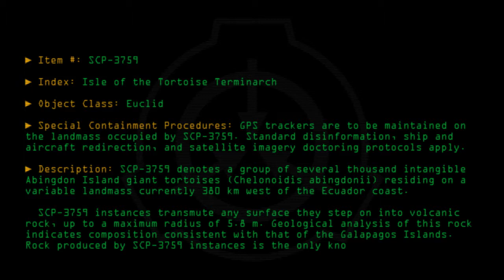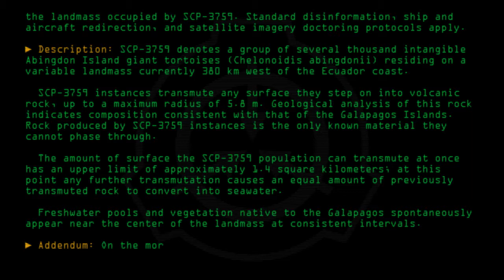SCP-3759 - Isle of the Tortoise Terminarch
Code: SCP-3759
Title: Isle of the Tortoise Terminarch
Rating: +55
Approximate Wordcount: 651
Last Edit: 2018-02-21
Revision: 3